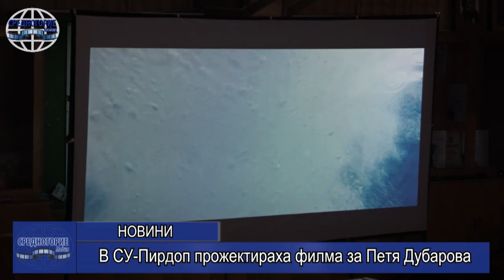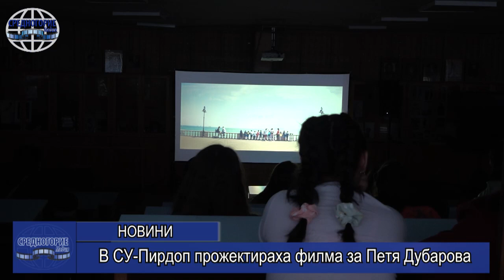В СУ-Пирдоп прожектираха филма за Петя Дубарова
Ученици от горните класове на СУ «Саво Савов» - Пирдоп имаха възможността да гледат филма «Петя на моята Петя» и да се срещнат с творческия екип на лентата.
Прожекцията и срещата бяха организирани от учебното заведение и се състояха в музикалната зала на училището. Множество младежи се възползваха от възможността.
Припомняме, че българският игрален филм «Петя на моята Петя» е създаден 2021 година и е вдъхновен от живота и творчеството на поетесата Петя Дубарова. Подходът в създаването на филма е да свърже бъдещето с миналото.
След прожекцията беше предвидена  среща-дискусия с част от екипа на лентата. На място гостува актьорът Мартин Методиев, който играе ролята на остроумния и чаровен Мони. Специално за «Средногорие Медия» Методиев разказа повече за проекта, по който се случват такива срещи сред младите хора в София област.
/интервю Методиев/
Младежите имаха възможността да задават въпроси и разговарят с госта по любопитни теми около историята, разказваща за връзката и паралела между миналото и съвремието.